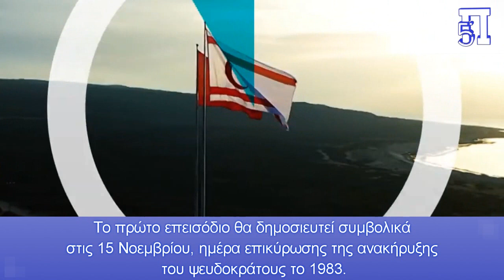Σειρά έξι επεισοδίων προσπαθεί να πείσει για λύση δυο κρατών στην Κύπρο- Το τρέιλερ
Για ακόμη μία φορά οι Τούρκοι τραβάνε το σκοινί και μέσω μίας σειράς από ντοκιμαντέρ, που διαιωνίζει το τουρκικό αφήγημα περί σφαγών των Ε/κ κατά των Τ/κ στην διάρκεια της τουρκοανταρσίας, αρχής γενομένης από τα Χριστούγεννα του 1963 προκειμένου να δικαιολογηθεί και η σημερινή απαίτηση περί λύσης δυο κρατών στην Κύπρο.

Κεφάλαια:
0:00 - Εισαγωγή
0:06 - Σειρά έξι επεισοδίων προσπαθεί να πείσει για λύση δυο κρατών στην Κύπρο- Το τρέιλερ